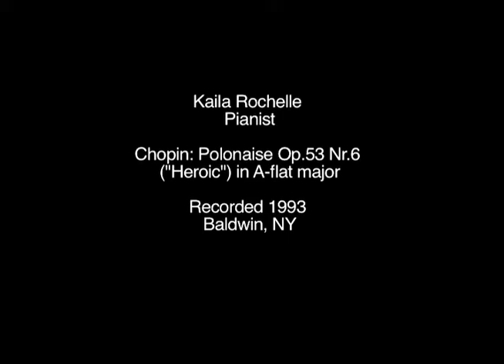Kaila Rochelle - Chopin: Polonaise Op.53 Nr.6 ("Heroic") in A-flat major - rec 1993 Baldwin, NY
Kaila Rochelle Performance
Chopin: Polonaise Op.53 Nr.6 ("Heroic") in A-flat major